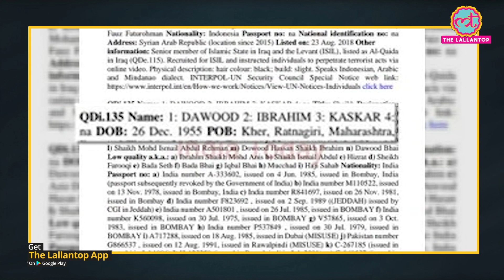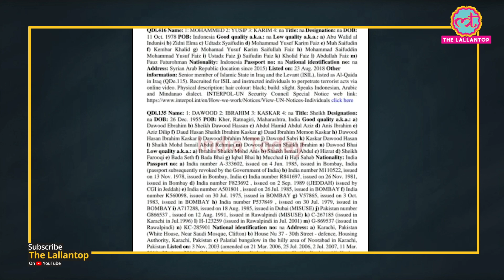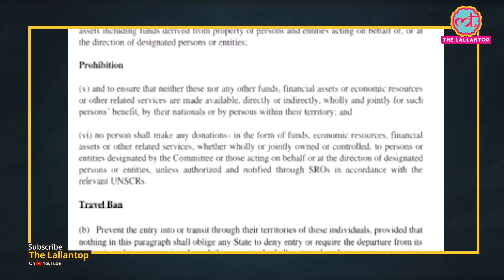Pakistan ने designated terrorists की list में Dawood Ibrahim को रखा | FATF|UN|Karachi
Soon after issuing a list bearing the name of Dawood Ibrahim as a designated terrorist along with his address in Karachi and details of his passports, Pakistan denied his presence on its soil. It said there is no admission that Dawood Ibrahim is in Pakistan. Pakistan had issued a list of UN-designated terrorists and entities who will be subject to "assets freeze, travel ban and arms embargo" as per the United Nations Security Council resolution that Islamabad has to adhere to.In a notification, Pakistan said, "As of August 18, 2020, the ISIL (Da'esh) and Al-Qaida Sanctions Committee has approved the entries specified below to its list of individuals and entities subject to assets freeze, travel ban and arms embargo set out in paragraph 1 of the Security Council resolution 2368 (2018) adopted under Chapter VII of the Charter of the United Nations."